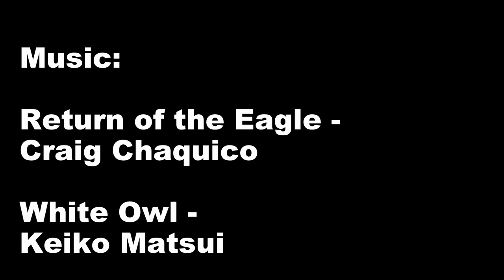France Park video 2015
A short underwater video I shot at France Park, Logansport, IN